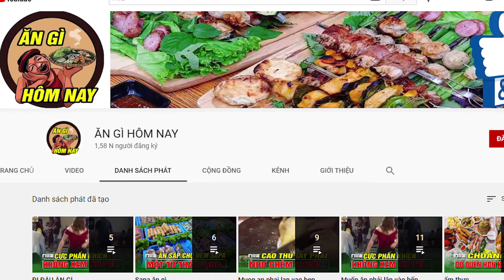Máy in canon không nhận máy tính, card canon 2900 không đá đèn đỏ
ĐÂY LÀ KÊNH ẨM THỰC CỦA MÌNH, MỌI NGƯỜI ỦNG HỘ MÌNH NHÉ
Hướng dẫn cài đặt mọi card màn hình, card vga hướng dẫn cài đặt driver all